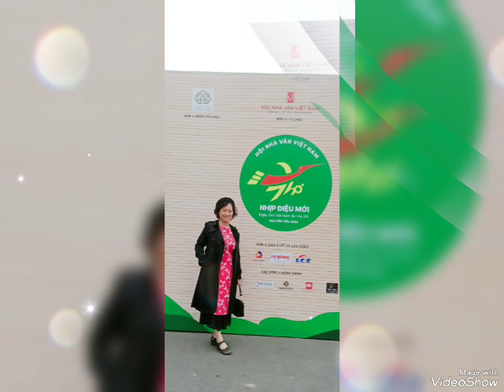Hoàng Thành Thăng Long 2023